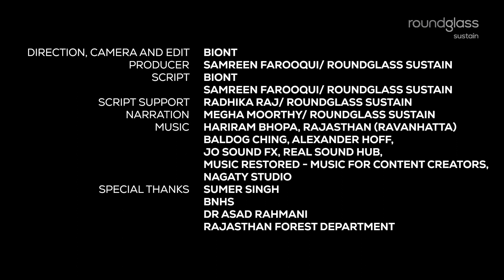Orans of Rajasthan: A Sacred Oasis at the Cusp of Change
Deg Rai Mata oran is one of Rajasthan's largest sacred groves, protected by the surrounding villagers through a traditional code of conduct. A local guardian tells us how the lives of oran’s people and its biodiversity are intrinsically linked and why the new changes to the landscape brought about by power lines and turbines could be detrimental to this sacred oasis and its practices of coexistence.